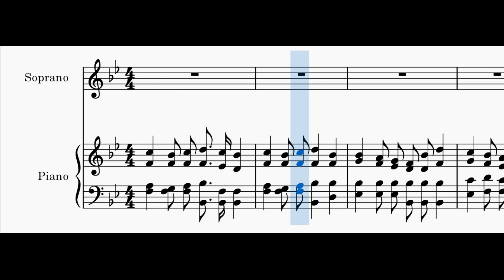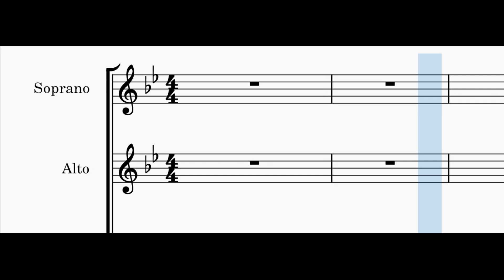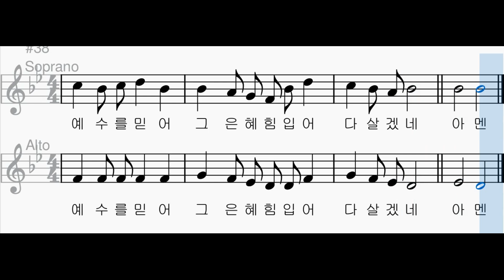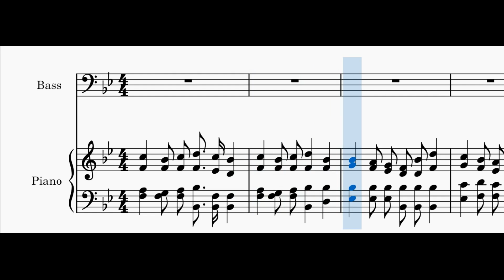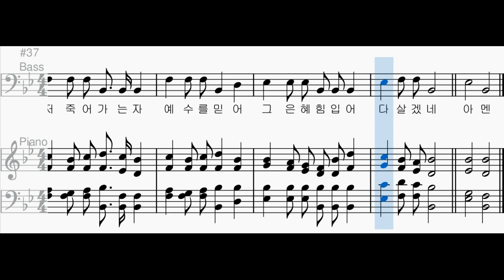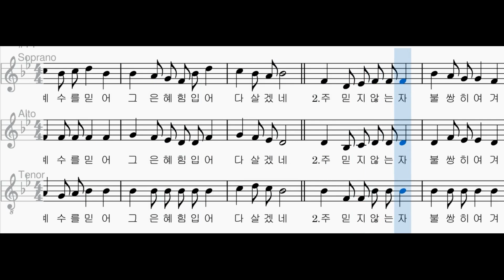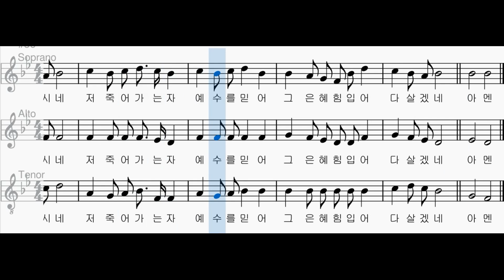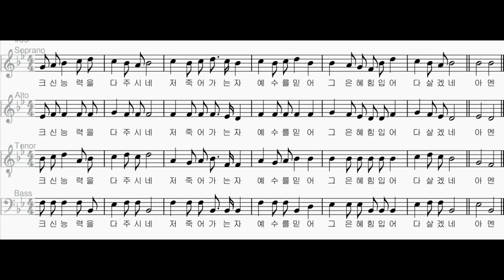[찬송가 파트별 연습] 찬송가 498장 "저 죽어가는자 다 구원하려고" 각 파트와 2부, 3부, 4부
소프라노 00:06
알토 01:46
소프라노와 알토 03:27
테너 05:08
베이스 06:49
테너와 베이스 08:29
여성과 테너 10:11
4부 11:52